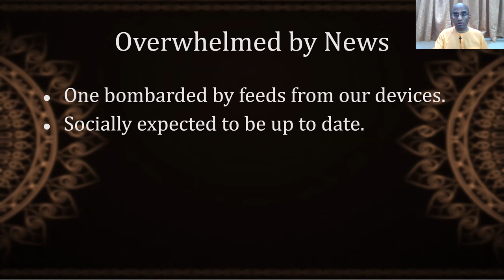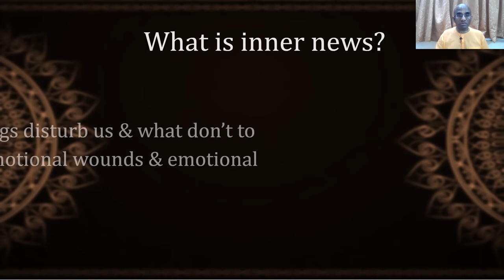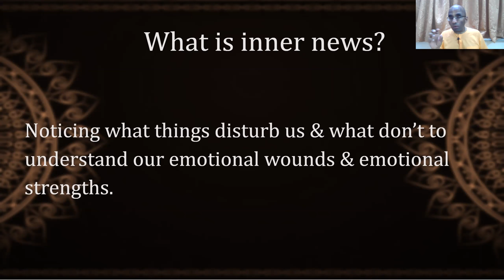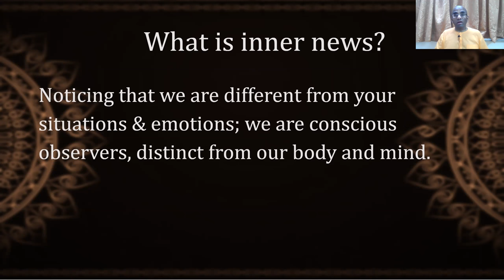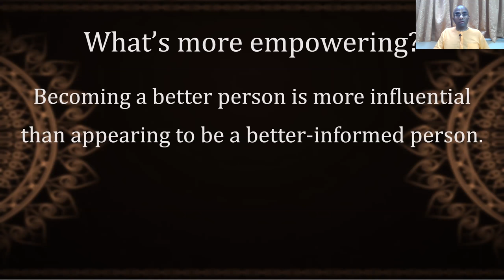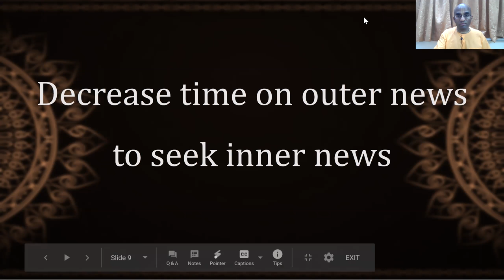From outer news to inner news - Gita 13 11